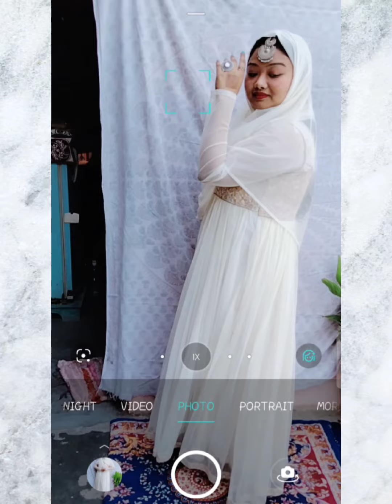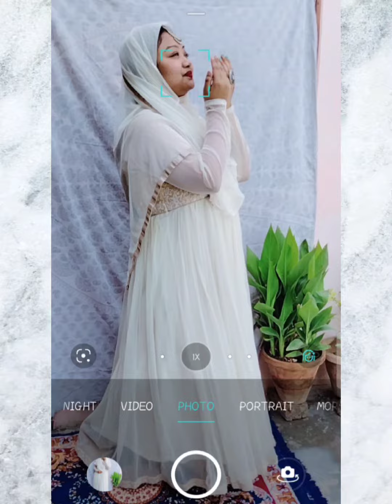Eid Mubarak Poses 🌙 | Eid Poses at home for girls | Eid Photoshoot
Eid Mubarak Poses 🌙 | Eid Photo Poses for girls at home | Eid Poses

I Make Videos on How to Pose, Celebrity Photo Recreation, Editing, Traveling Vlog, Normals Vlogs...

( Active Instagram User )

Ashu Thapa ( Smile With Ash )